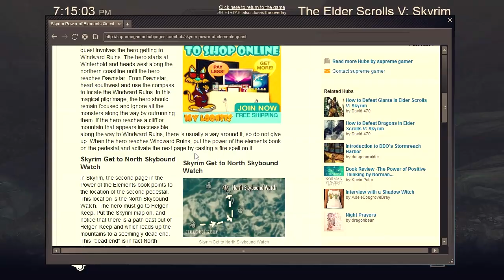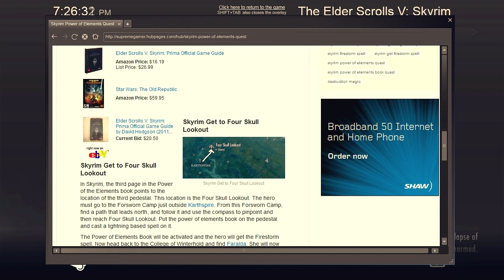Let's Play Skyrim - Part 71 [MAGE & BLIND]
Its apparently TOO good.